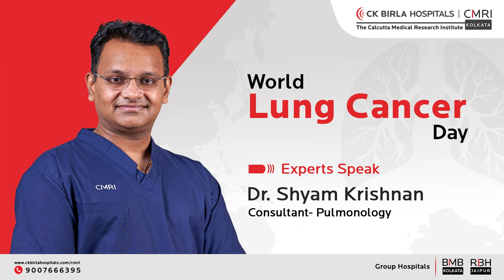World Lung Cancer Day - Dr. Shyam Krishnan | CMRI Kolkata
In this video, Dr. Shyam Krishnan, Consultant in the Pulmonology department at The Calcutta Medical Research Institute speaks on World Lung Cancer Day. He starts the discussion by educating people about the significance of this day. He adds that early diagnosis and treatment are very important to manage the symptoms of lung cancer. Risk factors and primary causes are discussed in the video for comprehensive know-how. Sharing his expertise and knowledge, he states that lung cancer can be life-threatening if left untreated even after diagnosis. Dr. Krishnan has provided wide-ranging information about lung cancer in the video. To Know more, make sure to watch the video till the end.

The Calcutta Medical Research Institute, Kolkata is one of the biggest multi-special hospitals in Kolkata providing clinical excellence for over 50 years. Revolutionizing healthcare in eastern India, the hospital is equipped with cutting-edge technology to deliver high success rates. CMRI is a patient-centric care unit with a team of highly experienced and qualified doctors to ensure comprehensive diagnosis and personalized care. We also emphasize providing cost-efficient treatment with international standards to all our patients. Contact CMRI, Kolkata for complete medical care and world-class amenities for all your healthcare concerns.